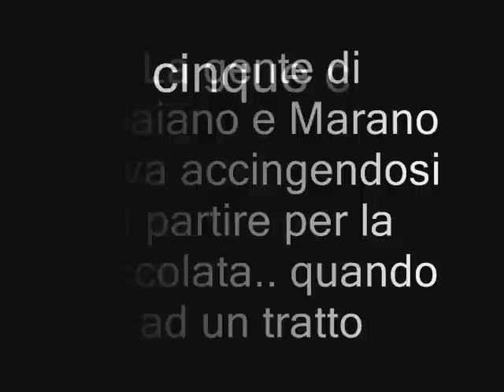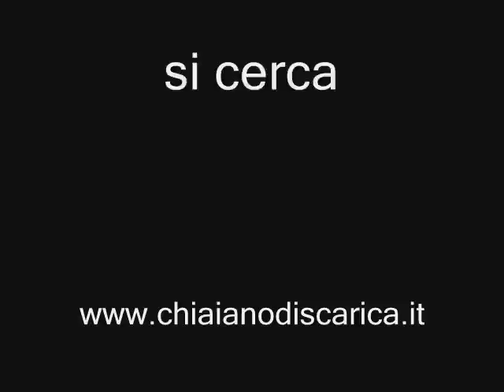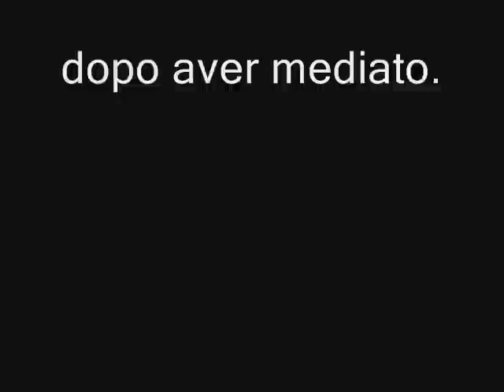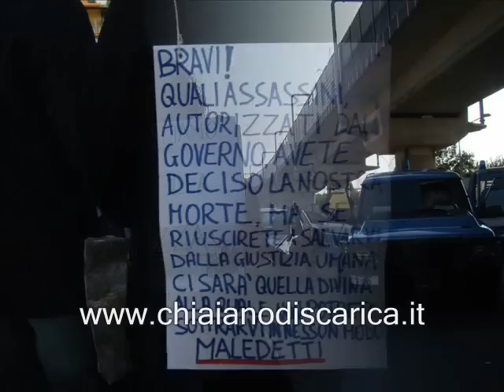Manifestanti bloccano camion dell'esercito(25 settembre)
manifestanti bloccano il passaggio dei camion dell'esercito mentre stavano partendo per la fiaccolata